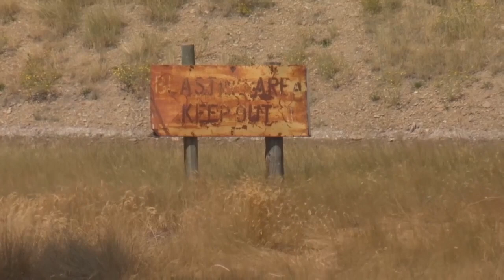Ranchers bring fight against Signal Peak coal mine to Montana DEQ